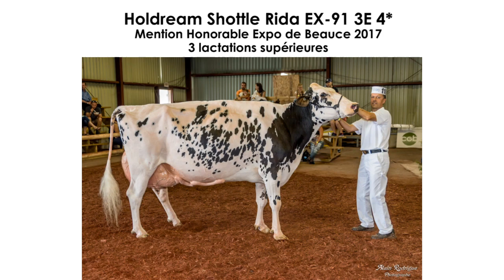Finaliste Vache coup de cœur 2018 : Holdream Shottle Rida